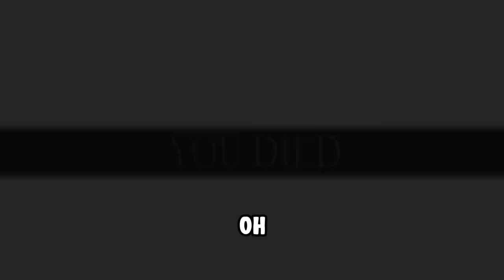am i a pretty princess?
escape the castle! im a princess! its a obby!